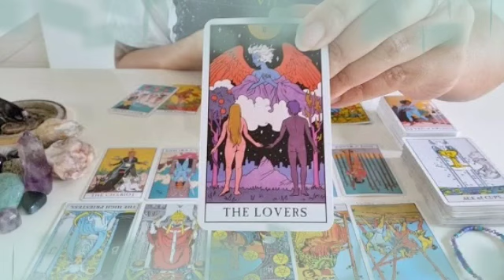برج القوس ♐ من 18 إلى 28 أكتوبر 2022 💥 شوف الظلم نهايته أيه😌اخبار جديدة ليك لازم تتعرف عليها😲